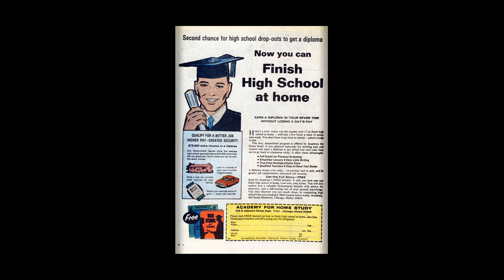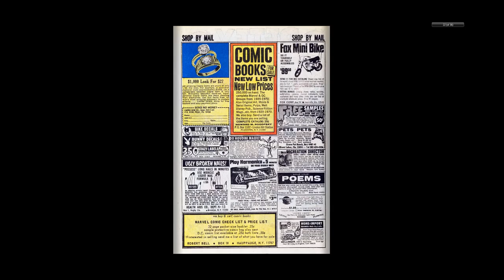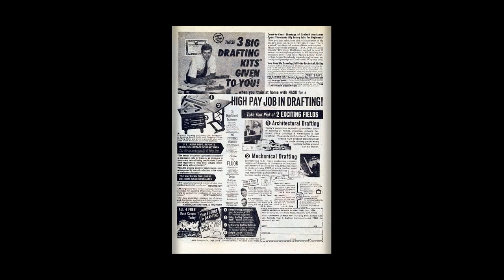197005 Petey v2 004